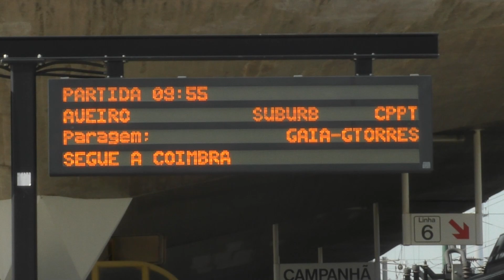Comboios de Portugal Alfa Pendular 4000 EMU 4007 departs Porto Campanhã Station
a Comboios de Portugal Alfa Pendular 4000 EMU Train, numbe 4007 departs Porto Campanhã Station, includes an IP station announcement
Date: 14 June 2017
Time: 09.48
Line: Linha do Norte

Alfa Pendular is the name of the Pendolino high-speed tilting train of Portuguese state railway company CP. It connects the cities of Braga, Porto, Aveiro, Coimbra, Santarém, Lisbon, Albufeira and Faro, among others at speeds of up to 220 kilometres per hour (137 mph).The trains were assembled in Portugal by ADtranz at the former Sorefame works at Amadora, based on contracting partnership between Fiat-Ferroviaria as the main contractor and ADtranz and Siemens as the main subcontractors.

I hope you enjoy this European Rail HD video!